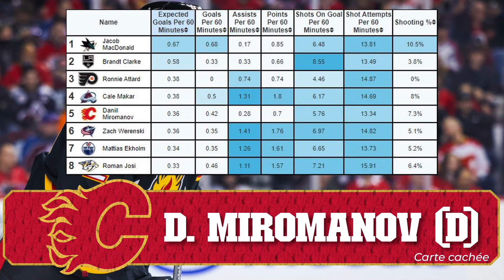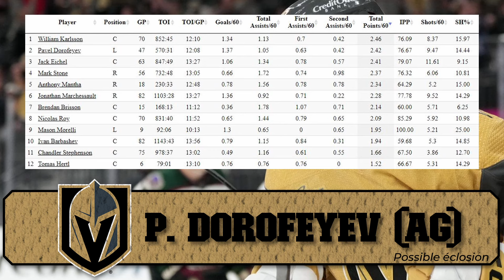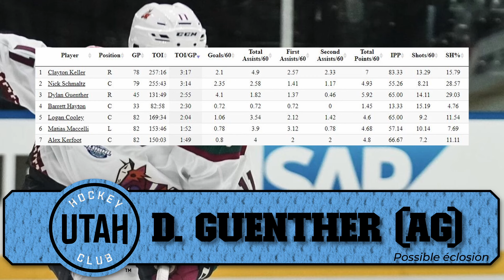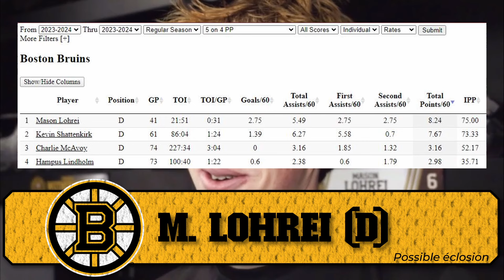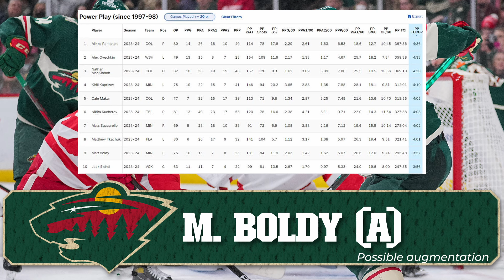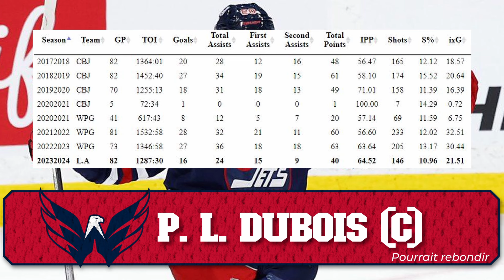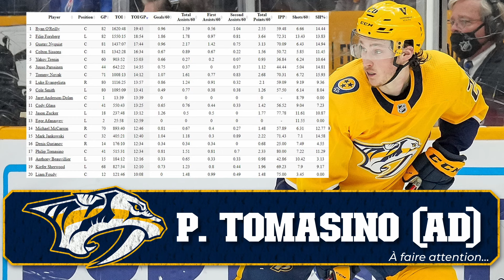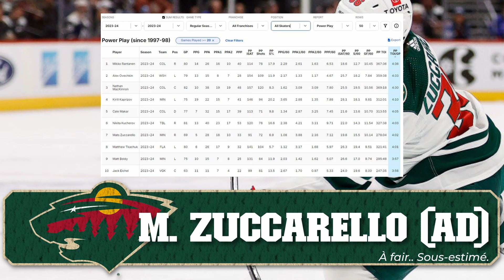50+ JOUEURS POUR GAGNER VOTRE POOL (ou le perdre...) - [ Guide Poolers LNH 2024-25 ]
ÉPISODE 40 - Saison 3, Épisode 4
Voici mon guide pour vous préparer pour vos pools (fantasy drafts) en vue de la saison 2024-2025 de la Ligue Nationale de Hockey (LNH/NHL).

Épisode enregistré le 15 septembre 2024.

0:00:00 - Introduction
0:01:44 - Mise en contexte
0:03:10 - Daniil Miromanov (CGY Calgary Flames)
0:05:25 - Jack Quinn (BUF Buffalo Sabres)
0:07:20 - JJ Peterka (BUF Buffalo Sabres)
0:09:25 - JJ Moser (TBL Tampa Bay Lightning)
0:12:14 - Pavel Mintyukov (ANA Anaheim Ducks)
0:16:35 - Pavel Dorofeyev (VGK Vegas Golden Knights)
0:20:35 - Drew O'Connor (PIT Pittsburgh Penguins)
0:23:05 - Philipp Kurashev (CHI Chicago Blackhawks)
0:25:21 - Darren Raddysh (TBL Tampa Bay Lightning)
0:26:26 - Henry Thrun (SJS San Jose Sharks)
0:28:38 - Jake Walman (SJS San Jose Sharks)
0:31:05 - Yegor Chinakhov (CBJ Columbus Blue Jackets)
0:33:10 - Kirill Marchenko (CBJ Columbus Blue Jackets)
0:34:10 - Anton Lundell (FLA Florida Panthers)
0:34:55 - Dylan Guenther (UTH Utah Hockey Club)
0:37:42 - Nick Schmaltz (UTH Utah Hockey Club)
0:41:12 - Barrett Hayton (UTH Utah Hockey Club)
0:41:41 - Mattias Ekholm (EDM Edmonton Oilers)
0:43:23 - Gustav Nyquist (NSH Nashville Predators)
0:44:56 - Owen Tippett (PHI Philadelphia Flyers)
0:45:53 - Troy Terry (ANA Anaheim Ducks)
0:46:32 - William Eklund (SJS San Jose Sharks)
0:46:52 - Ridly Greig (OTT Ottawa Senators)
0:48:24 - Scott Perunovich (STL St. Louis Blues)
0:49:26 - Mavrik Bourque (DAL Dallas Stars)
0:50:12 - Martin Pospisil (CGY Calgary Flames)
0:51:11 - Mason Lohrei (BOS Boston Bruins)
0:51:30 - Bobby McMann (TOR Toronto Maple Leafs)
0:53:24 - Joueurs qui pourraient surprendre lors du camp d'entraînement
0:59:20 - Jake Guentzel (TBL Tampa Bay Lightning)
0:59:49 - Adrian Kempe (LAK Los Angeles Kings)
1:00:01 - Brandon Hagel (TBL Tampa Bay Lightning)
1:00:51 - Nick Paul (TBL Tampa Bay Lightning)
1:01:21 - Tyler Toffoli (SJS San Jose Sharks)
1:01:33 - Vincent Trocheck (NYR New York Rangers)
1:01:50 - Wyatt Johnston (DAL Dallas Stars)
1:03:09 - Michael Bunting (PIT Pittsburgh Penguins)
1:03:25 - Elias Lindholm (BOS Boston Bruins)
1:03:47 - Matt Boldy (MIN Minnesota Wild)
1:06:51 - Jake DeBrusk / Nils Hoglander (VAN Vancouver Canucks)
1:11:26 - Dylan Cozens (BUF Buffalo Sabres)
1:13:05 - Jack Roslovic (CAR Carolina Hurricanes)
1:13:44 - Seth Jones (CHI Chicago Blackhawks)
1:16:13 - Timo Meier (NJD New Jersey Devils)
1:17:45 - Riley Smith (NYR New York Rangers)
1:19:38 - Martin Necas (CAR Carolina Hurricanes)
1:21:04 - Pierre-Luc Dubois (WSH Washington Capitals)
1:22:25 - Jusso Parssinen (NSH Nashville Predators)
1:23:04 - Matty Beniers (SEA Seattle Kraken)
1:23:14 - Noah Hanifin (VGK Vegas Golden Knights)
1:23:45 - Gustav Forsling (FLA Florida Panthers)
1:27:50 - Recommandations de la Communauté Briser la glace
1:34:30 - Brandt Clarke (LAK Los Angeles Kings)
1:36:28 - Philip Tomasino (NSH Nashville Predators)
1:38:07 - Sam Reinhart (FLA Florida Panthers)
1:38:58 - Trevor Moore (LAK Los Angeles Kings)
1:42:21 - Ville Heinola (WPG Winnipeg Jets)
1:43:41 - Fabian Zetterlund (SJS San Jose Sharks)
1:44:40 - Alexander Holtz (VGK Vegas Golden Knights)
1:44:56 - Dougie Hamilton (NJD New Jersey Devils)
1:45:40 - Lukas Reichel (CHI Chicago Blackhawks)
1:47:27 - Sonny Milano (WSH Washington Capitals)
1:48:28 - Nikolaj Ehlers (WPG Winnipeg Jets)
1:49:03 - Jake Neighbours (STL St. Louis Blues)
1:50:55 - Maxim Tsyplakov (NYI New York Islanders)
1:51:30 - Hendrix Lapierre (WSH Washington Capitals)
1:52:52 - Mats Zuccarello (MIN Minnesota Wild)
1:54:43 - Viktor Arvidsson (EDM Edmonton Oilers)
1:55:39 - Warren Foegele (LAK Los Angeles Kings)
1:56:07 - Mikhail Sergachev (UTH Utah Hockey Club)
1:57:31 - Patrik Laine (MTL Montreal Canadiens)
1:59:00 - Vince Dunn / Brandon Montour (SEA Seattle Kraken)
2:00:20 - Justin Schultz (SEA Seattle Kraken)
2:00:37 - Alex Turcotte (LAK Los Angeles Kings)
2:00:50 - Dustin Wolf (CGY Calgary Flames)
2:02:22 - Les recrues de 18-19 ans (Macklin Celebrini / Will Smith / Matvei Michkov)
2:07:03 - Logan Stankoven (DAL Dallas Stars)
2:08:45 - Maux de la faim

Updates entre l'enregistrement et la publication :
- Tomasino a finalement signé avec les Predateurs
- Kaliyev a signé avec les Kings
- Les Blue Jackets ont signé un ailier additionnel : James Van Riemsdyk